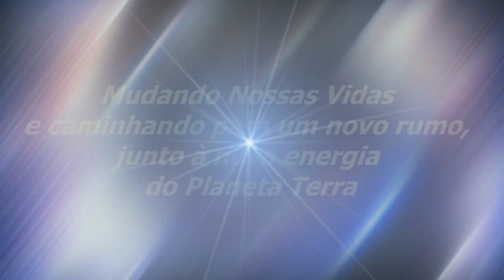Uma Escola Chamada Terra | Sinuhe da Silva Vieira - Momentos Especiais Regeneração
Veja Esse Vídeo! Uma Escola Chamada Terra | Sinuhe da Silva Vieira-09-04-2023-Momentos Especiais do Programa Regeneração de 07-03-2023-A Vida Mais Leve | Assista, também, na Íntegra,